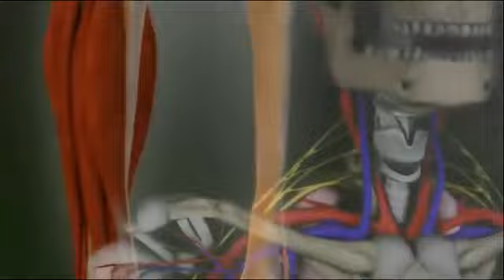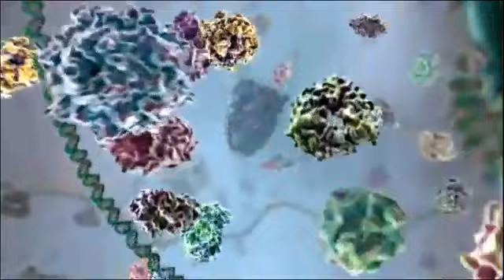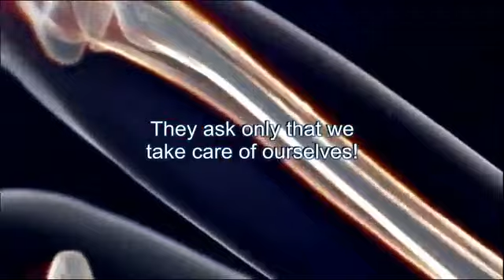Introduction to Cells